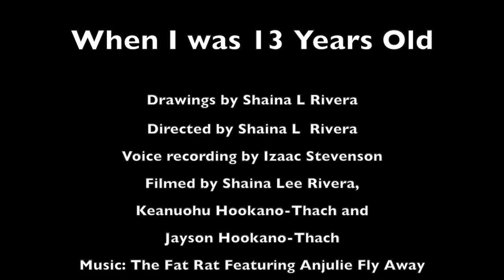When I Was 13 Years Old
One young woman's personal story about learning she has autism and her messages for others.

Holyoke, MA
This video was produced by Shaina Rivera in the Beyond Creative summer filmmaking program.